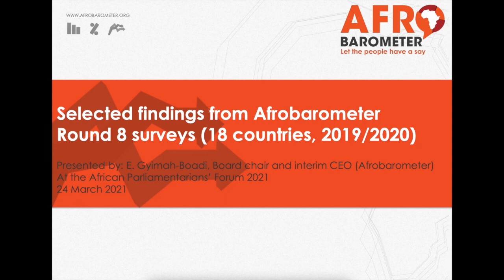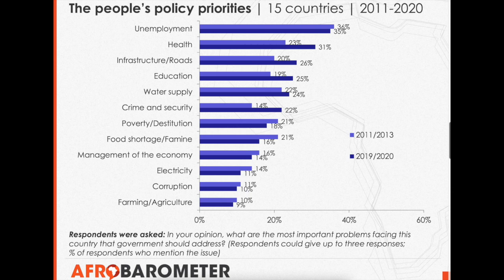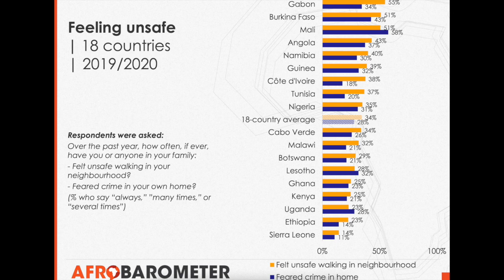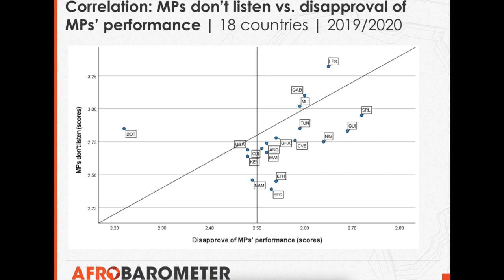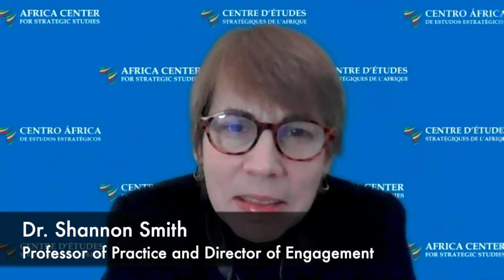Communicating with Constituencies, Communities, and Civil Society –African Parliamentarians’ Forum